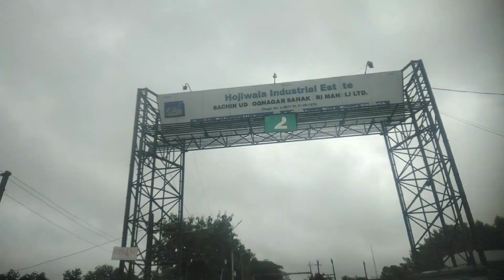I AM Join Vestige Company !! The Deepak Yadav !!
Mirzapur To Gujarat ( Surat ) !! TheDeepak Yadav !!